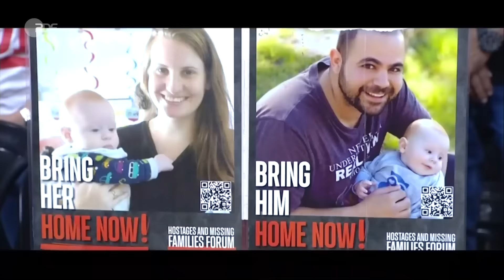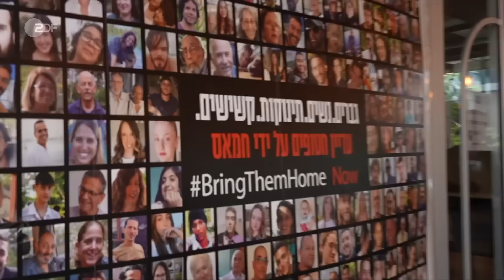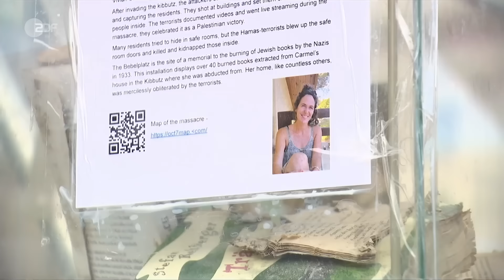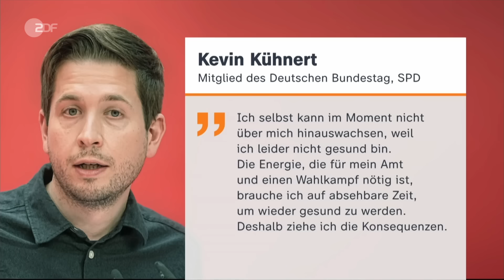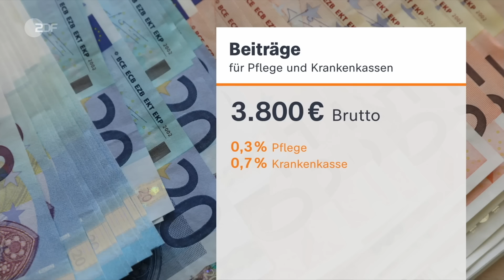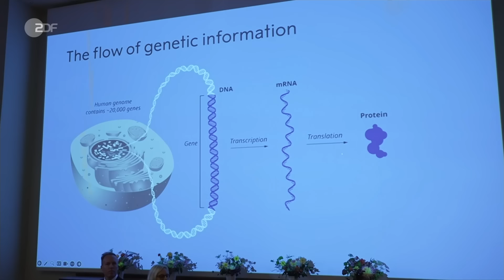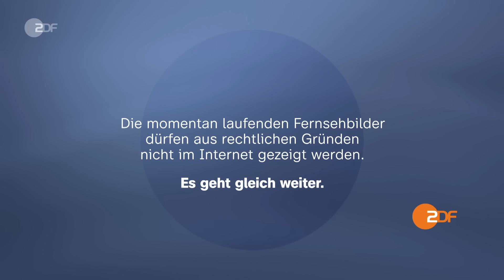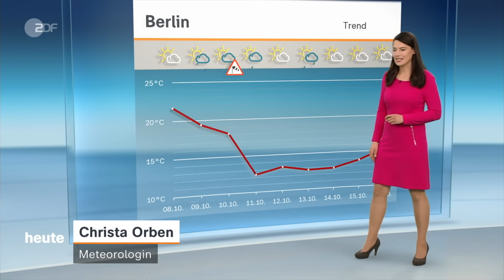heute 19:00 Uhr vom 07.10.24 Jahrestag Hamas-Überfall, Rücktritt Kühnert, Abwehr von Asteroiden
Heute jährt sich das Massaker der Hamas in Israel. Auch nach einem Jahr hält der Kampf der israelischen Armee gegen die Hamas an. Diese und weitere Nachrichten des Tages in den ZDFheute Nachrichten um 19 Uhr.

00:00 Vorspann

00:58 Jahrestag des Hamas-Überfalls auf Israel
Vor einem Jahr hat der terroristische Überfall der Hamas auf Israel stattgefunden, auf den Überfall folgte ein Krieg. In Israel wird heute an das Trauma des 7. Oktober erinnert.

04:15 Das Schicksal einer Hamas-Geisel
Der Überfall der Hamas auf ein Musikfestival und mehrere Orte in Israel ist ein Jahr her. ZDF-Reporterin Katrin Eigendorf hat mit einer ehemaligen Geisel der Hamas gesprochen.

06:17 "Trauer steht im Mittelpunkt"
Am 7. Oktober 2023, dem Tag des Hamas-Angriffs auf Israel, versagte Israels Sicherheitssystem. Wie viel Vorwurf im Gedenken liegt, erklärt ZDF-Reporterin Katrin Eigendorf.

07:34 Gedenken an die Opfer des Hamas-Angriffs
Auf der ganzen Welt wird heute der Opfer des terroristischen Überfalls der Hamas auf Israel vor einem Jahr gedacht. Auch in Deutschland finden Gedenkveranstaltungen statt.

09:51 Kühnert tritt als SPD-Generalsekretär zurück
Kevin Kühnert hat überraschend seinen Rücktritt als SPD-Generalsekretär bekanntgegeben. Die Entscheidung habe er aus gesundheitlichen Gründen getroffen, teilte der 35-Jährige mit.

11:52 Kühnerts Nachfolger "wohl Matthias Miersch"
Kevin Kühnert tritt als SPD-Generalsekretär zurück. Über die Folgen für seine Partei und Kühnerts Nachfolger berichtet ZDF-Korrespondentin Diana Zimmermann aus Berlin.

13:06 Finanzproblem der Pflegekassen spitzt sich zu
Die Pflegekassen sind bereits jetzt tief in den roten Zahlen und für 2025 wird mit einem Milliarden-Defizit gerechnet. Gesundheitsminister Lauterbach warnt jedoch vor Panikmache.

15:38 Mission "Hera" erfolgreich ins All gestartet
Wie kann die Erde vor Asteroiden geschützt werden? Um das zu erforschen, hat die Nasa vor zwei Jahren eine Sonde ins All geschickt. Nun ist die Folge-Mission "Hera" gestartet.